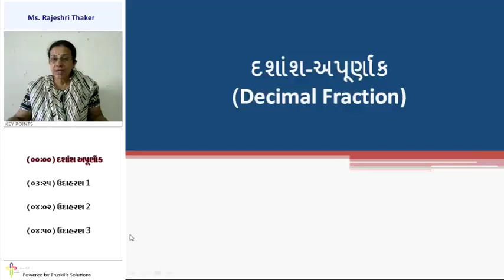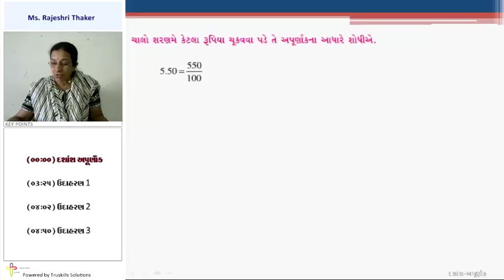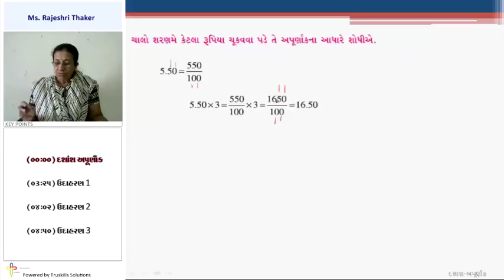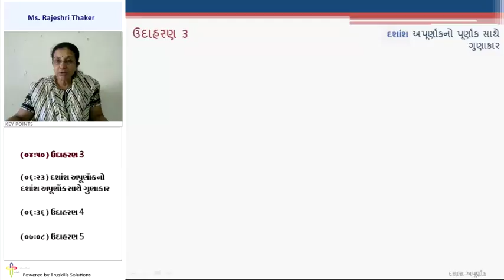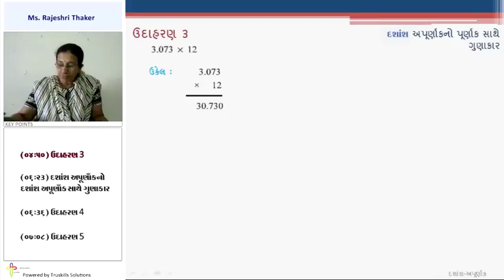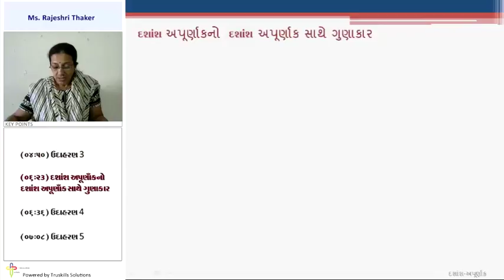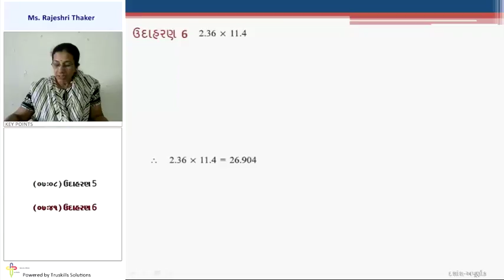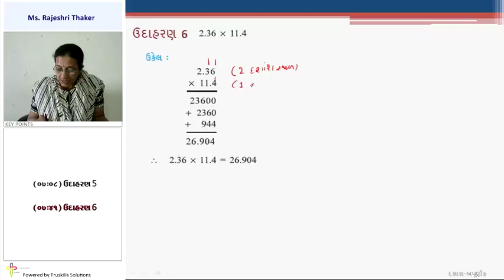Dashansh Apoornank - 6th Mathematics Semester-2 (GSEB)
GSEB 6th Maths Sem2 Guj.Med, Chapter - Dashansh Apoornank, Topic - Dashansh Apoornank